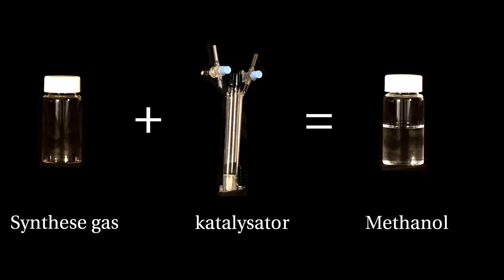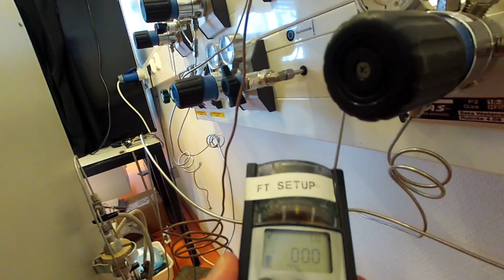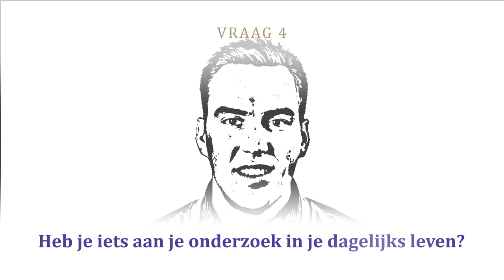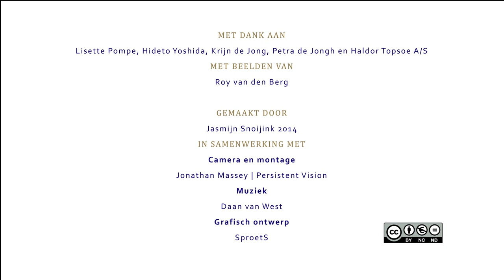Je blik verbreden op nanoschaal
Van alle chemische producten heeft ongeveer negentig procent ergens in het productieproces een katalysator gezien. Een katalysator is een reactie-versneller. Als je een bepaalde stof in iets anders wilt veranderen, dan heb je daar in de regel een katalysator voor nodig. Roy van den Berg onderzoekt de katalysator voor de omzetting van syngas naar methanol.

Met dank aan: Lisette Pompe, Hideto Yoshida, Krijn de Jong, Petra de Jongh en Haldor Topsoe A/S
Met beelden van: Roy van den Berg

Gemaakt door: Jasmijn Snoijink 2014
Camera & montage: Jonathan Massey | Persistent Vision
Muziek: Daan van West
Grafisch ontwerp: SproetS